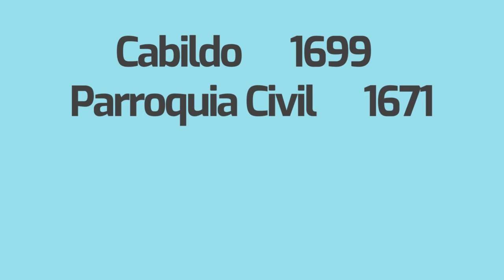Historia del municipio Peña en 2 minutos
Si este video te ha gustado, apoyame con un LIKE.
Esta forma me motiva a contribuir con más y nueva información

Peña es uno de los 14 municipios del Estado Yaracuy en Venezuela. Su estratégica ubicación ha servido para su gran crecimiento industrial, comercial y turístico. Conoce su historia en tan solo 2 minutos.